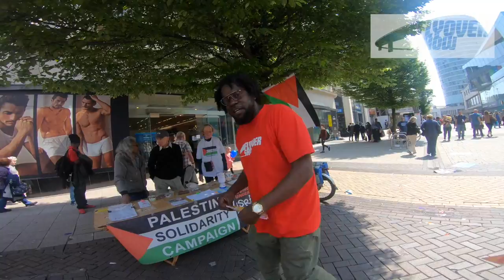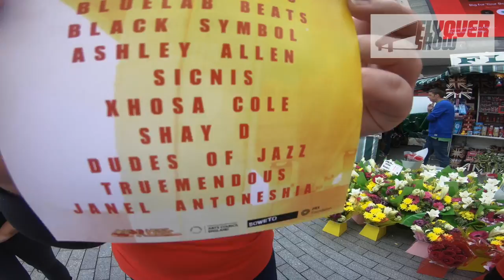Flyover Show Promo - SATURDAY 18th AUGUST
Cavorting in the city centre, freestyling and promoting

                  THE FLYOVER SHOW VIII  18th August 2018